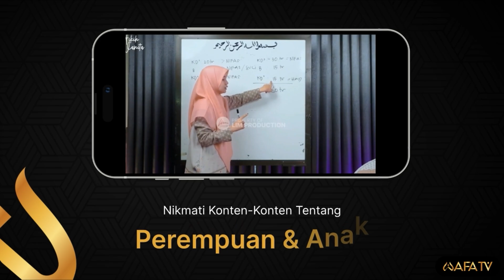Perbedaan Pahala Ibadah Anak Muda Dan Orangtua - Habib Hasan Bin Ismail Al Muhdor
Pertanyaan: habib apa ada perbedaan antara pahala ibadah orang tua dan anak muda?

Dalam video tanya jawab di studio Alwafa Tarim kraksaan, Habib Hasan menjelaskan tentang Perbedaan Pahala Ibadah Anak Muda Dan Orangtua

ceramah agama,ceramah islam terbaru,ceramah nikah,ceramah lucu,habib hasan bin ismail al muhdor,Perbedaan Pahala Ibadah Anak Muda Dan Orangtua - Habib Hasan Bin Ismail Al Muhdor,ceramah singkat,ustadz abdul somad,ceramah agama islam,ceramah agama yang menyentuh hati,ceramah agama ustaz azhar idrus,ibadah,pahala ibadah anak muda,pahala ibdah orang yang punya istri,ceramah habib hasan bin ismail al muhdor